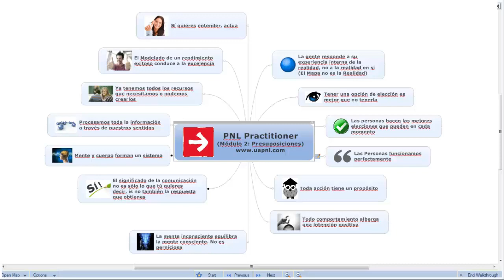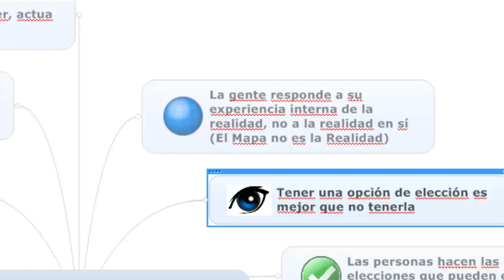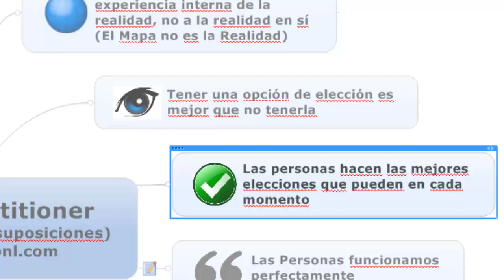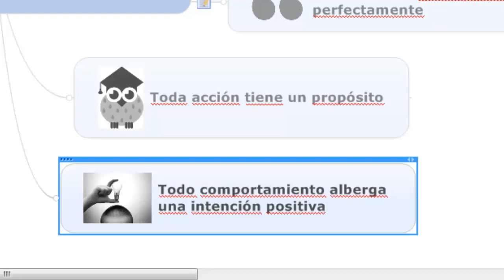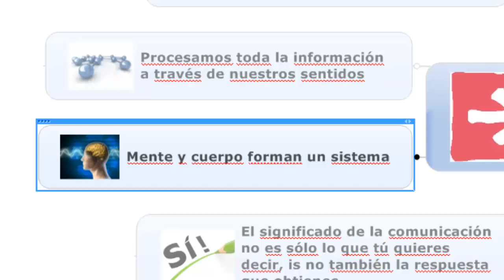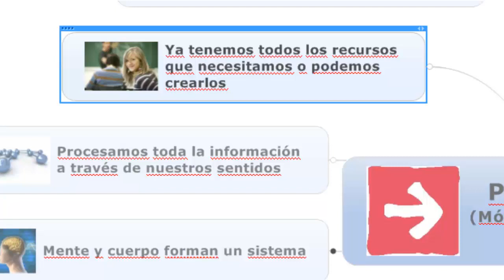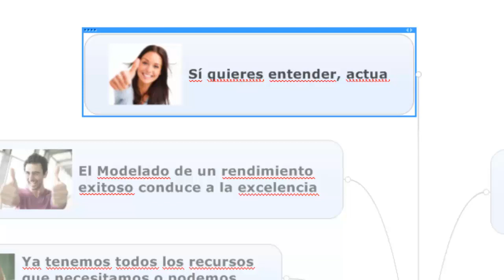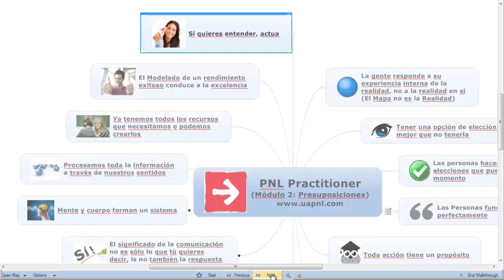Certificación Internacional en PNL - Módulo 6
Certificación Internacional en PNL | Módulo 6 (Extraxtos) | Principales Presuposiciones de la PNL

Por primera vez a nivel mundial, Certificación Internacional en PNL por la AUNLP, Online y en Español